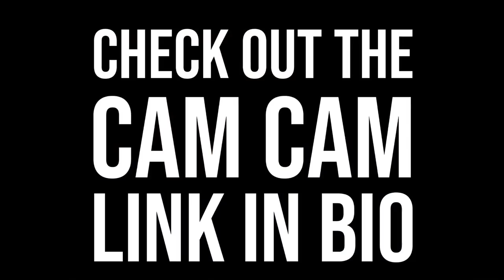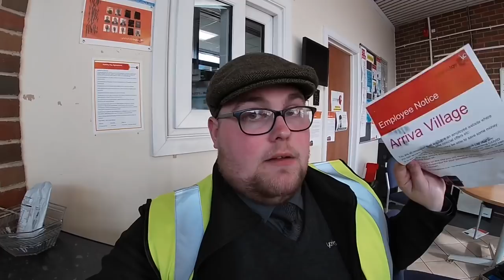🚌 THE SUNDAY BEFORE LOCKDOWN 🚌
So it's the Sunday before lockdown and whats going on?
This video is different to my others but I just count mention whats going on in the news and what we are as bus drivers doing to help and keep the country moving!!

It's a scary time for us all but hopefully we can have a laugh and a little bit of banter together.